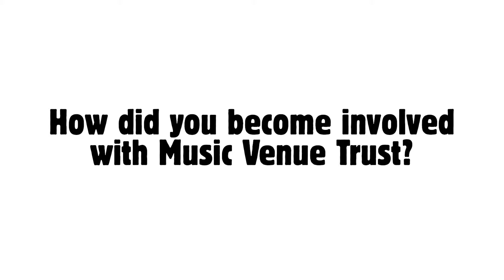Venues Day 2019: Michele Stodart, The Magic Numbers